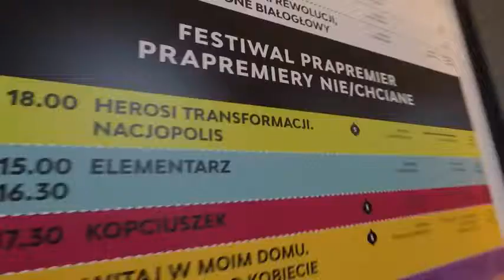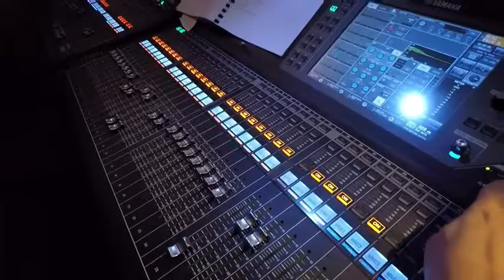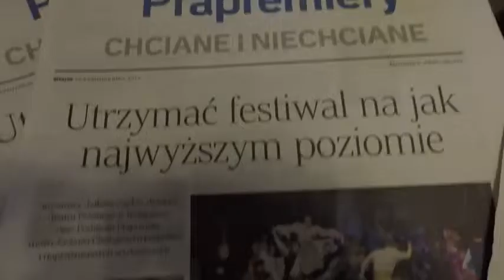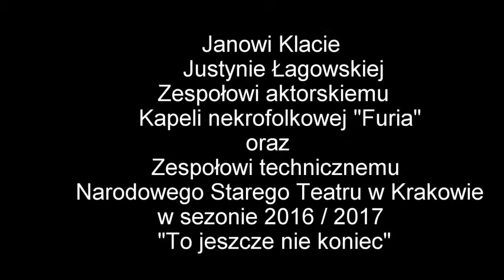SPEKTAKL II Wesele JAN KLATA II 2017 II przygotowania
Festiwal Prapremier w Bydgoszczy 2017